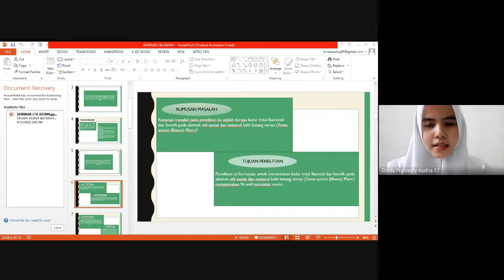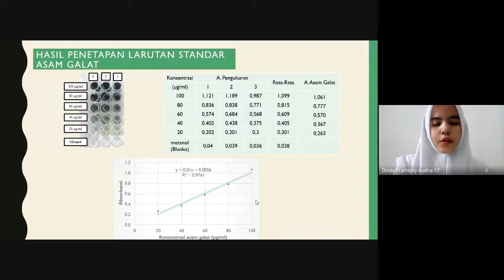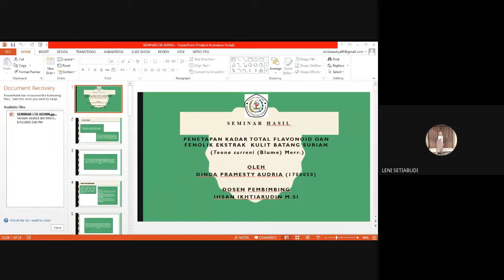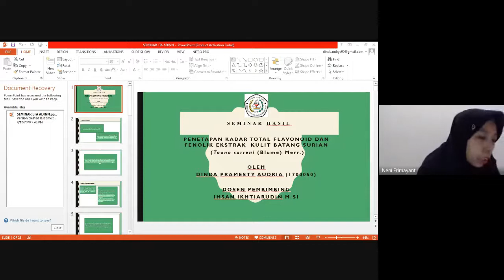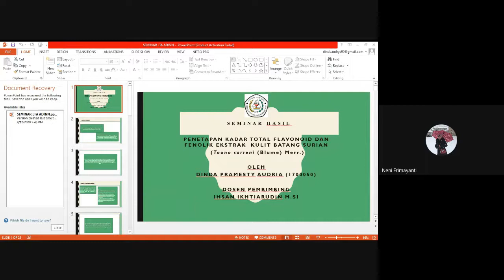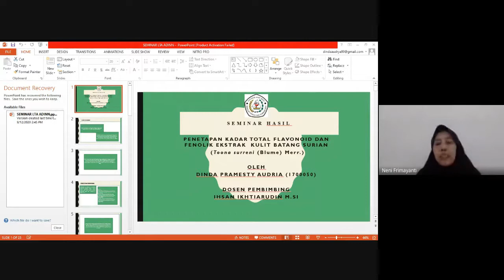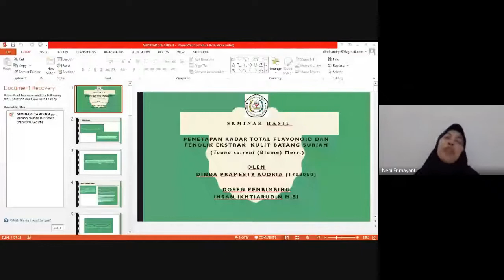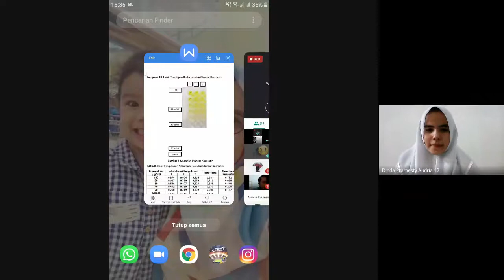Seminar Hasil D3 Farmasi : Dinda Pramesty audria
uji total flavanoid dan total fenolik